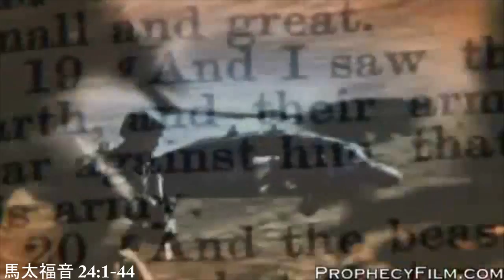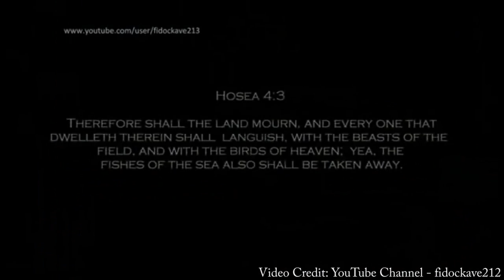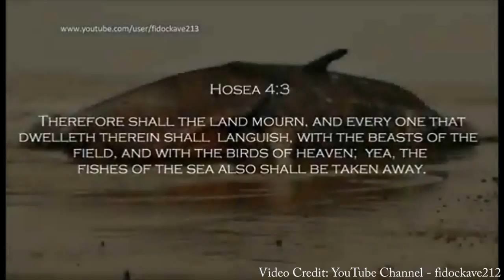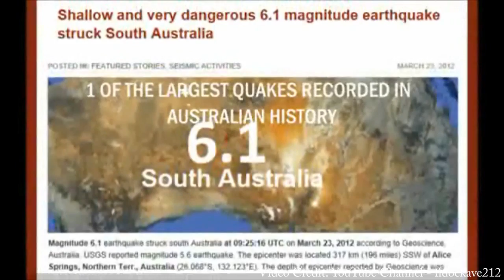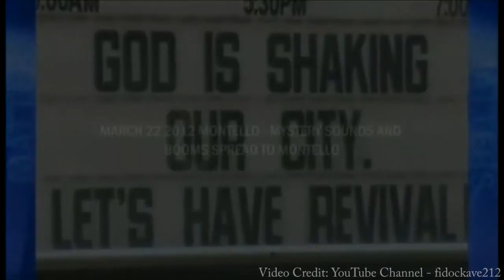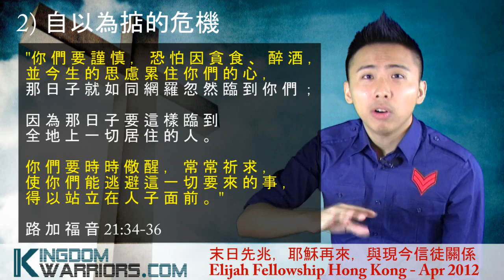末日先兆，耶穌再來，與現今信徒關係